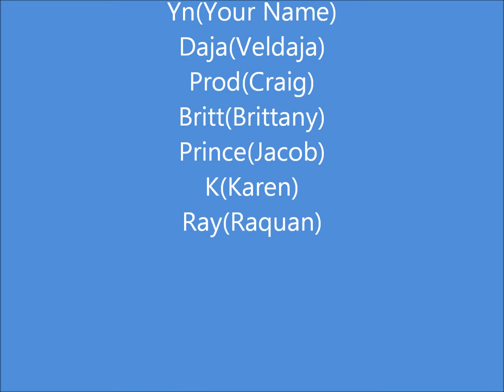Love & Affection A RocRoyal LoveStory (Starring You) Ep 0.7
???:It's me Roc Royal
Prod: Wtf you want nigga we out here because of you in the first place because you just couldn't forgive her! Could you?
Roc: Man I know I messed up but I'm trying to fix what's alreay broken.
Prod:(opens Roc's side and pulls him out) Wateva Prince get in.
~At Level 3~
Yn Pov:
Well I'm in the club getting my freak on when K approach me.
K: Yn I think the plan is up
Yn :Why?
K: Cause Ray found me and called the others.
Yn: Damn Ray
K:(Singing0 So what you gone do when come for you bad*gco*
Yn: Shut the hell up I'm trying to think
*Just then a boy with a small afro came up to me*
Yn: (whispering)shit!
Roc: Come on Yn we leaving
Yn: No I'm not I'm a grown ass women
Roc: I was afraid I was gonna have to do this
Yn: Do what
Roc:(Picks Yn up and throws her over his shoulders)
~When everyone gets home~
Yn runs to her and Roc's bedroom and locks the door.
`Continuing her Pov:
I took a long hot shower when I got at the bathroom Roc was laying down doing something on his phone. I turned around and started to walk toward the bathroom when Roc stopped me.
Roc: Yn we need to have a talk
Yn: Ok talk
Roc: Okay well...Yn you know I  messed up I should have just apologized it was bs that we wore arguing over and I shouldn't have acted like an ass but do you Yn Ln forgive Me Chersanto Trey August for the mistake that I made
Yn: Yea but every time you mess up I will make it (pauses)earth to Roc hello
Roc:(biting his lip)
Yn: Naw naw you better calm down Roc and roczilla
Roc:(gets up and walk towards you)
Yn: Didn't I say no you one hard headed nigga'
Roc:(Holding Yn by the waist and starts to kiss her neck)
Yn:(lets out a sigh )guess I lost this one